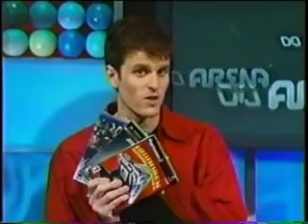Arena: Weiner Boy Gang vs. Impact Playerz